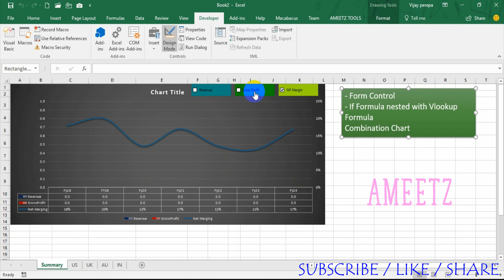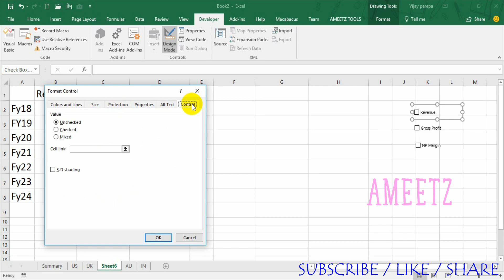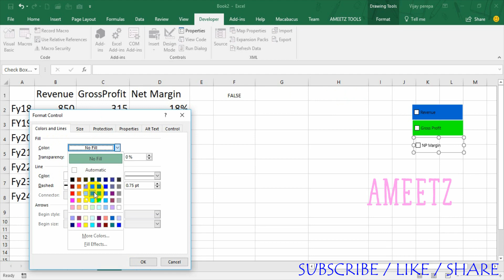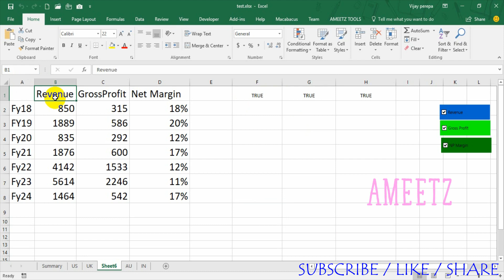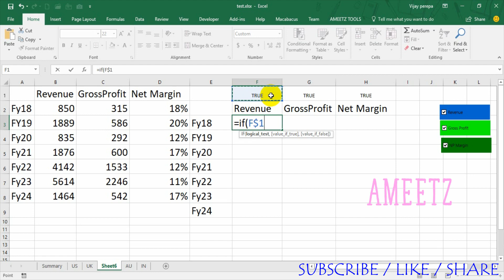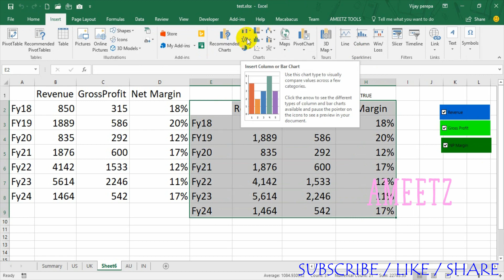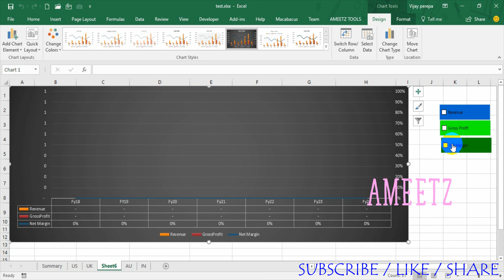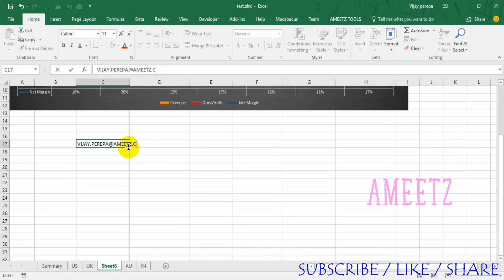Creating Charts with Form Controls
How to Create a Dynamic Chart with a Form Control (Check Box ) and IF +Vlookup Nested Formula.